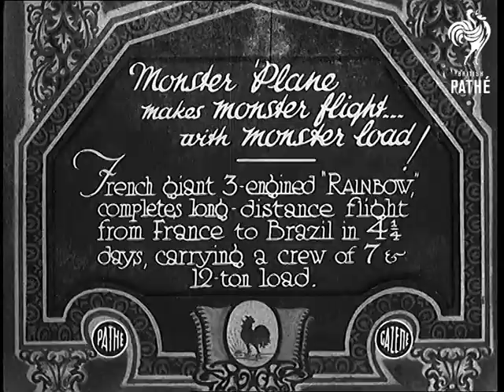Monster Plane Makes Monster Flight With Monster Load! (1933)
Full title reads: "Monster Plane makes Monster Flight ... With Monster Load! French giant 3 engined 'Rainbow' completes long-distance flight from France to Brazil in 4 1/2 days carrying a crew of 7 and 12 ton load."

The rainbow plane is pushed backwards out of an aircraft hanger. Various shots of the aeroplane as its engines are started.

Members of crew climb aboard.

Shots of the plane as it heads down the runway
 FILM ID:695.03